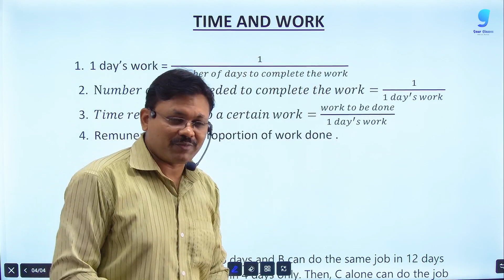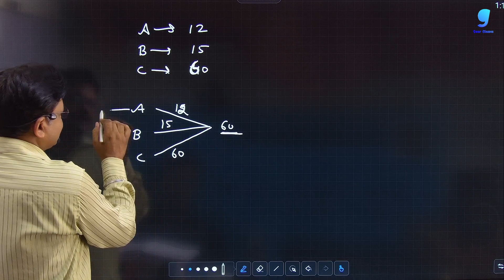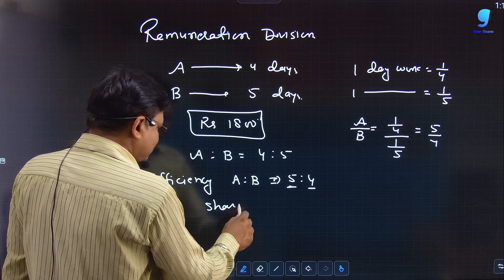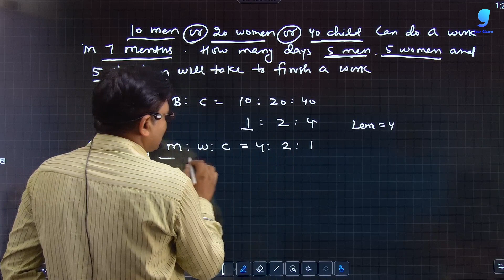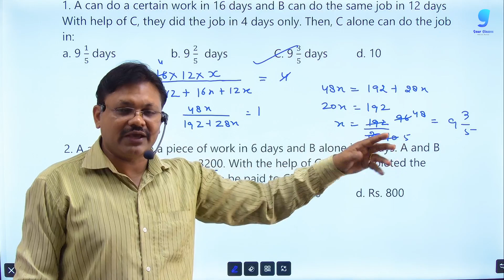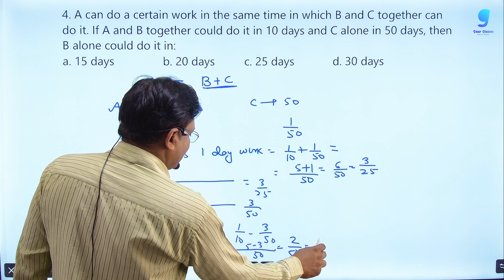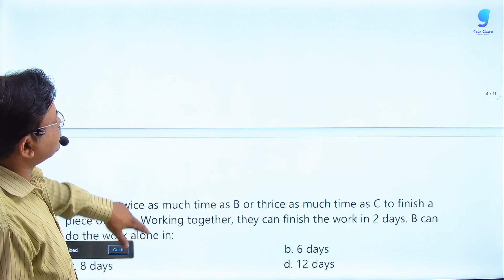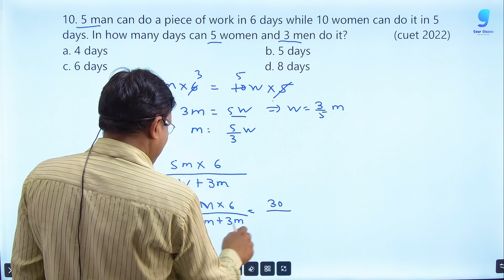cuet 2023 | General Test Preparation for cuet 2023 | Time and Work | Gaur Classes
In this video we will discuss we will discuss the concept of Time and Workfor cuet examination 2023 for